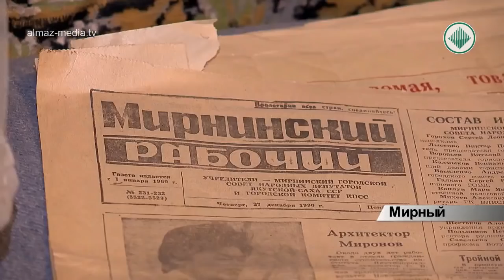Музей компании "АЛРОСА" обновил экспозицию в Мирном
Интерактивные экспонаты, 3D-технологии и голоса из прошлого. Здесь хочется узнать обо всем и сразу. Удержать внимания на чем-то одном практически невозможно.
В этом музее все по последнему слову техники. Кимберлитовая трубка. Но что внутри? Чтобы узнать больше, достаточно поднести планшет к маркеру.
В этом музее вместо привычного правила «руками не трогать» действует правило «руками можно и нужно трогать!». Здесь все с точностью наоборот. Например, с помощью этого сенсорного экрана можно поиграть в викторину и ответить на вопросы, связанные с алмазной промышленностью.
На другой сенсорной панели игра попроще: собрать драгоценные камни в тележку. Здесь и у взрослых просыпается настоящий азарт.
А здесь вертолет геологов Ми-8 сканирует местность на предмет магнитных аномалий. У интерактивного видеоскопа задерживаются чуть дольше. Каждому хочется открыть алмазное месторождение.
При всем обилии интерактивных экспонатов, главное место здесь у самой настоящей палатки первооткрывателей. Посуда, ковер, примус и печка-«буржуйка», даже экземпляр газеты «Мирнинский рабочий» - все начала 60 годов прошлого века.
В музее можно увидеть, как и где добывают уникальные алмазы. Рассмотреть личные вещи геологов и даже услышать их голоса. Надеваешь специальные наушники, каску и погружаешься в увлекательный рассказ от ветеранов алмазной промышленности.
Ожившая история, которая создается здесь и сейчас.